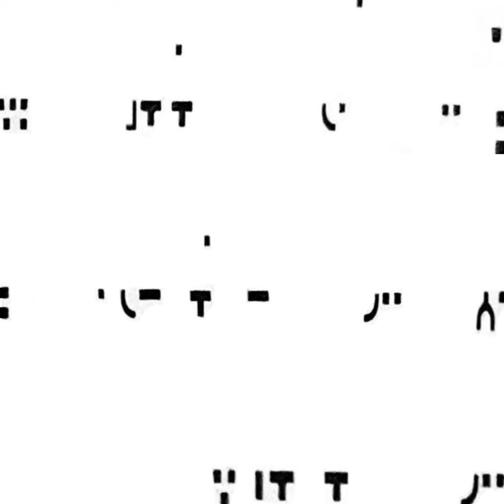שירו ליהוה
I’ve started arranging and recording my own versions of Jewish songs and prayers in the hopes of composing enough for a self-produced album. This is Psalm 96 which is often sung or recited during Kabbalat Shabbat services. I hope you like it 😇